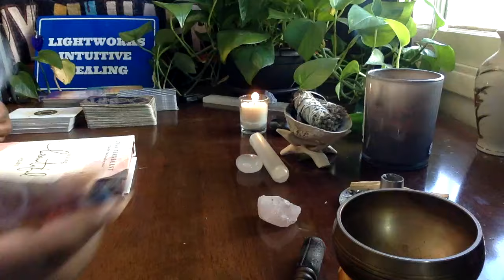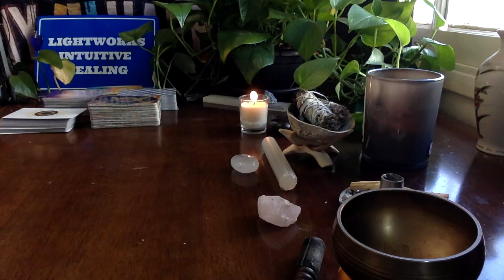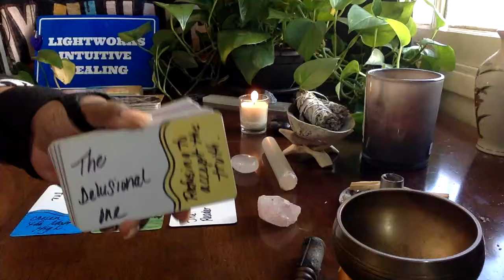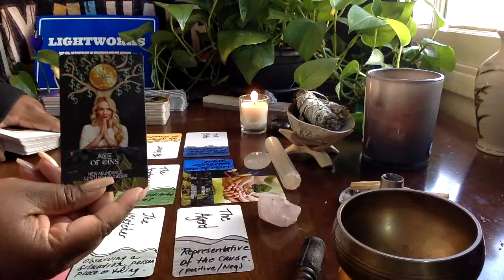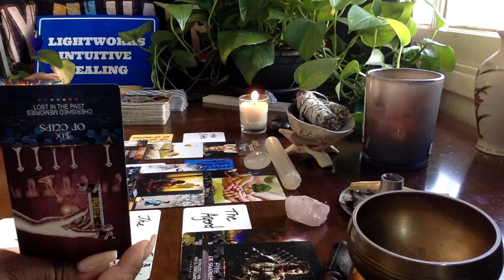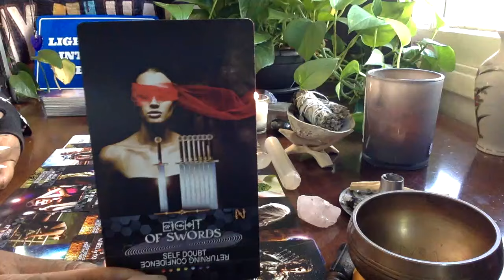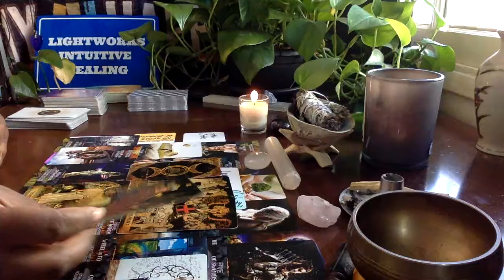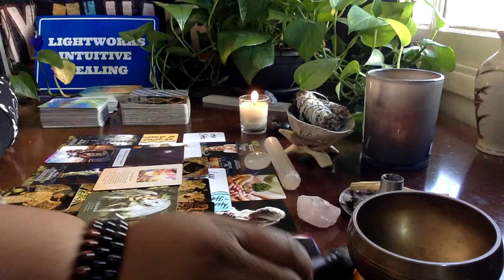This dark practitioner regrets what they did to you!!!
Hey family!!! If you would like to have access to extended reads, more detailed content and foster a deeper spiritual connection to this channel, please consider hitting the "JOIN" button to become an LIH Family Member!!! There is so much that the Divine is going to do through this channel and I would love to share it with you all!!! 💚

LIGHTWORKS $10 RAFFLE - The winner will receive (1) 30 minute personal reading.

and type your name - Raffle on the subject line.

All readings are delivered by personalized video recording.

***CHECK THE COMMUNITY TAB FOR UPDATES***